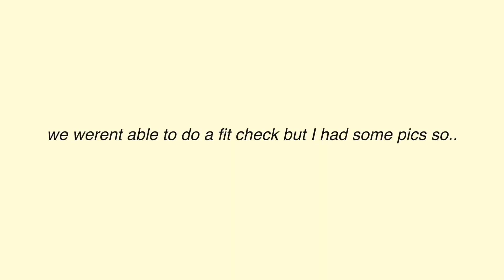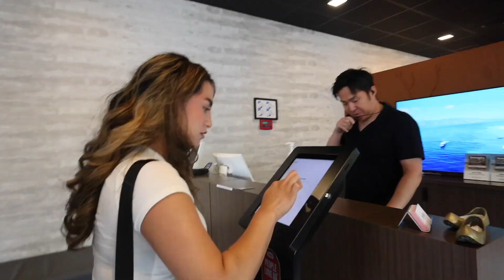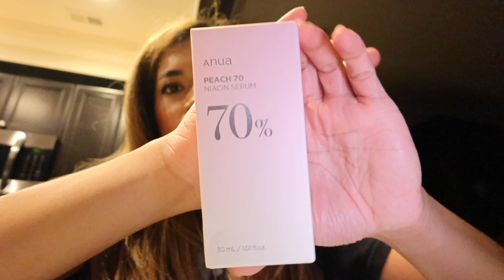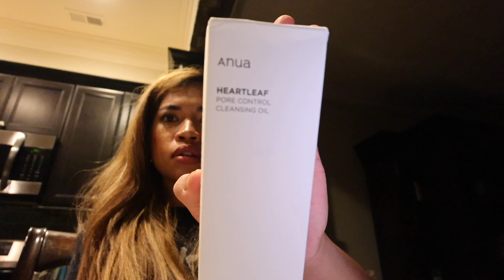romanticizing life ◡̈ my car broke, hanging out with friends, grwm, and work ⋆.ೃ࿔*:･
hi there! hope youll like this vid :) i tried this “trend” and not gonna lie, this has helped me appreciate life more even though my life has been hitting me hard especially during the days i was filming this video. always remember theres always bad and good days and thats life! take care always xoxo 💌💋

Pinoy pinay filipina in states USA romanticize life with me work problem car problem real life positive vibes life balance appreciate life tagalog vlog